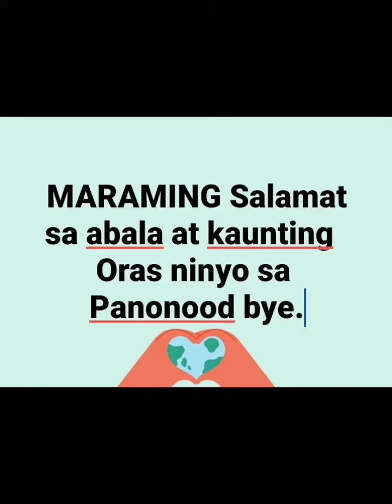DOOR TO DOOR ULAM w/ PLAYINGS KISS my GRAND DAUGHTER CHILD.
Peb.23,23 DOOR TO DOOR ULAM w/FLYING KISS my GRAND DAUGHTER CHILD @mensaheroblogdaldalero